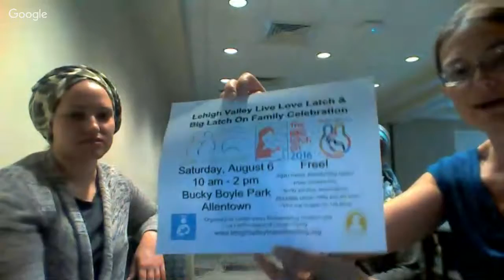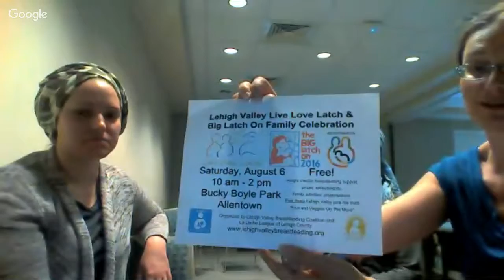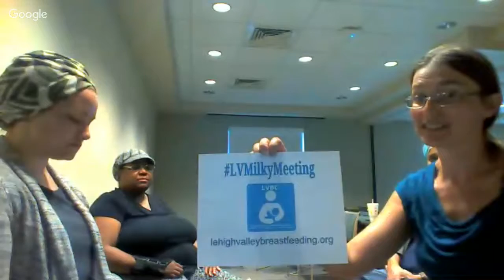LLL of Lehigh County - July, 13, 2016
La Leche League Leaders answer questions, offer tips, and provide breastfeeding support.

La Leche League was founded in 1956 by a group of 7 women who wanted more breastfeeding support. La Leche League International has chapters in ~60 countries and is considered one of the leading sources of reliable information on breastfeeding and parenting.

La Leche League of Lehigh County currently has 5 leaders including an IBCLC, a CLC, and 2 RNs. Their personal experiences include raising 13 children, induced lactation for an adopted child, pumping and feeding in the NICU, pumping while working, and children with special needs.